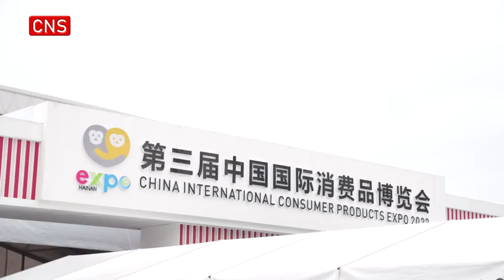Jadeite cabbage worth 88 million yuan shines at Consumer Products Expo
A jadeite cabbage valued at 88 million yuan ($12.8 million) was displayed at the third China International Consumer Products Expo (CICPE) in Haikou City, south China's Hainan Province on Wednesday, attracting visitors taking photos.

It took almost 5 years to carve the jadeite cabbage, which weighed about 25 kilograms.

The six-day 3rd China International Consumer Products Expo kicked off on April 10 and will last until April 15.